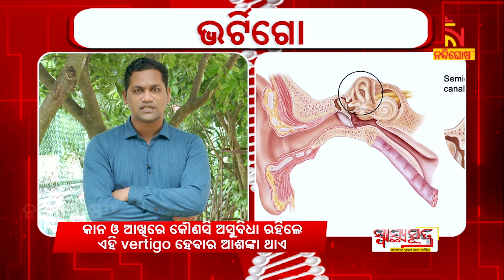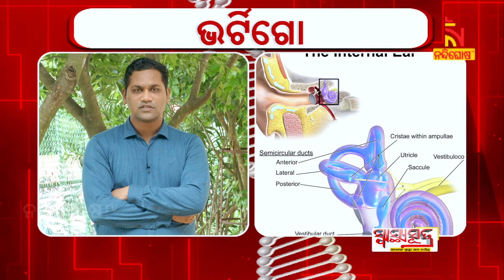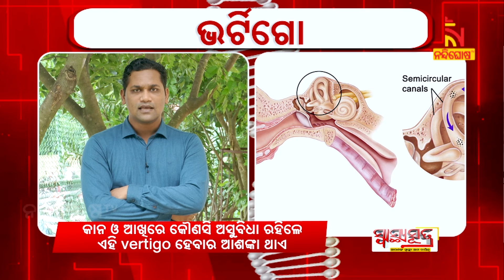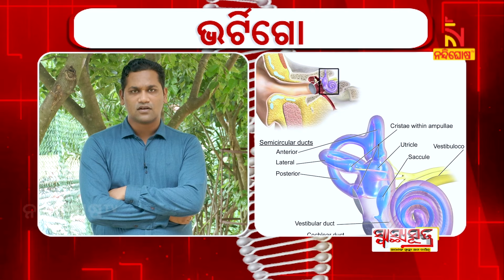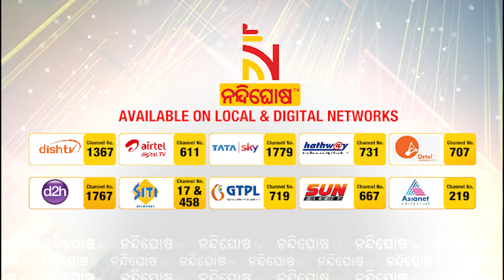SWASTHYA SUTRA | Vertigo: Causes, Symptoms, and Treatment | NandighoshaTV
* DishTV Channel No: 1367
* Airtel Digital TV Channel No: 611
* TATASky Channel No: 1779
* hathw@y Channel No: 731
* Ortel Channel No: 707
* Videocon d2h Channel No: 840
* SITI Channel No: 17 & 458
* GTPL Channel No: 719
* SUN Direct Channel No: 667
* Asianet Channel No: 219